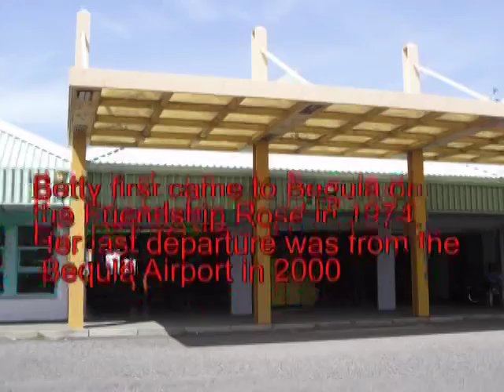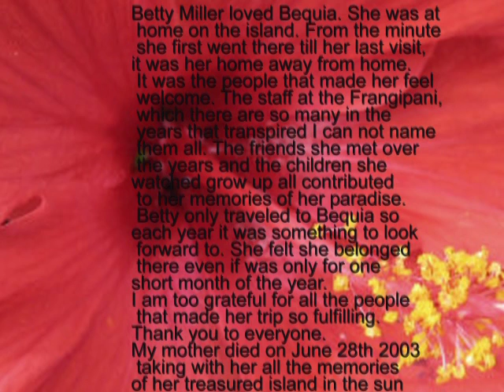Bequia : A Tribute to Betty Miller.mpg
Betty Miller travelled to Bequia for more than 25 years. This video is dedicated to her and all the people of the island that she knew and loved.